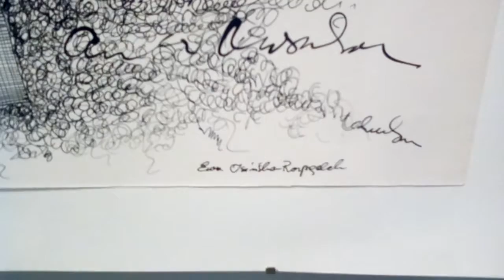DAMY RADĘ,GDY MAZUR ZA DORADZANIE NA STRONĘ PEPICZKÓW PRZEPĘDZIMY I PO LICHWIE!!!